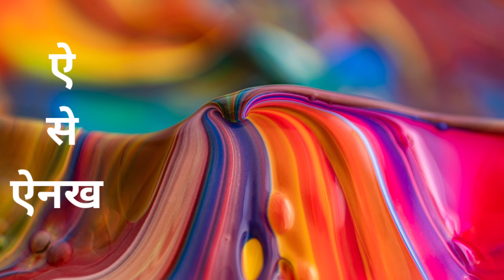अ से अनार,A se anar।अनार फलो का राजा A Aa E।अ आ इ ई।क से कबूतर स्वर अ आ इ ई स्वर व्यंजन कखगघ अआइईउऊए